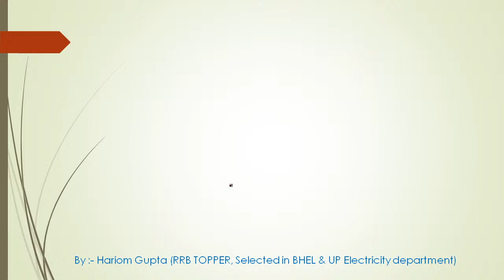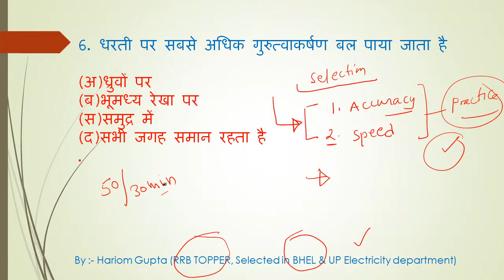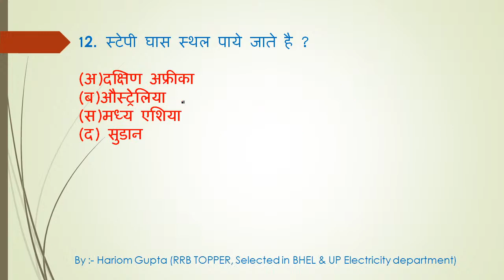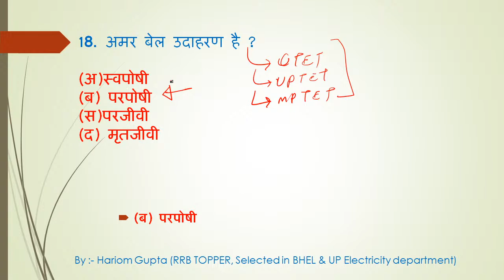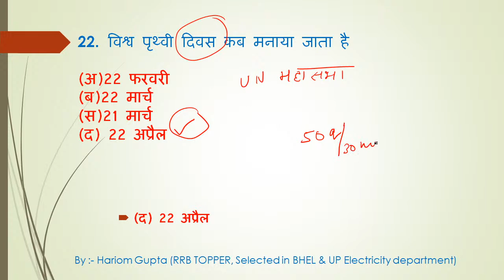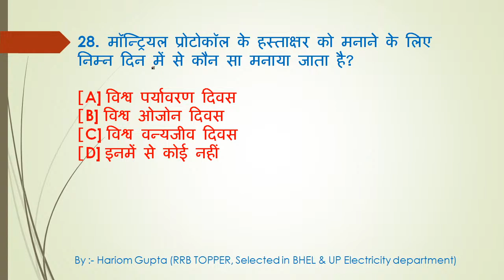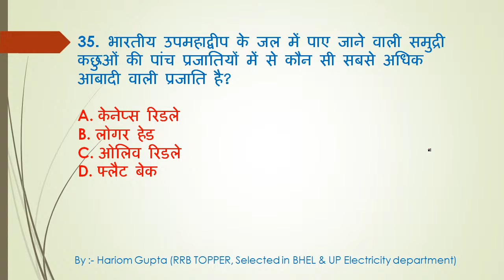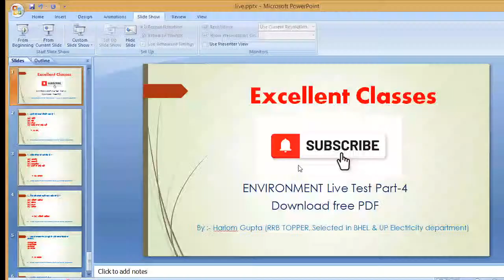Live Environment Test -4 for varg-3 | RRB NTPC | JE EXAM | SSC EXAM |Delhi POLICE,CTET |UP LEKHPA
Hi! this is excellent classes. On my channel, you will find Current Affairs. & all subjects live test. I love study and sharing my experiences with you.

daily current affairs- 7am
Live Delhi police target test-12noon
Live Up LEKHPAL target test- 8pm

environment daily test series

SSC JE
SSC JE 2020
SSC JE DETAILS